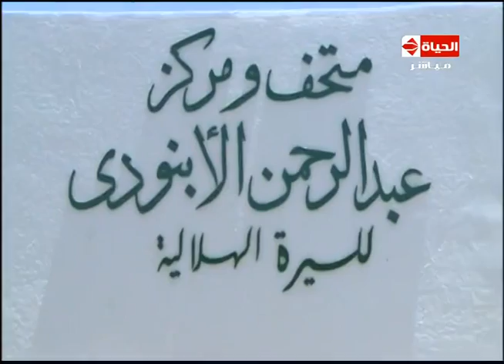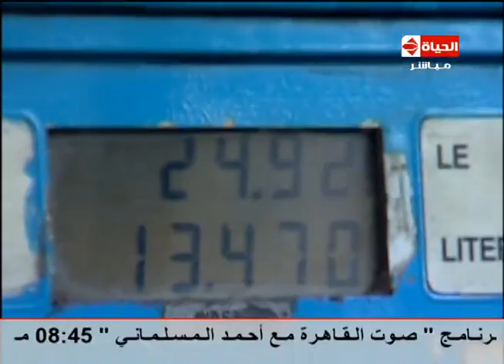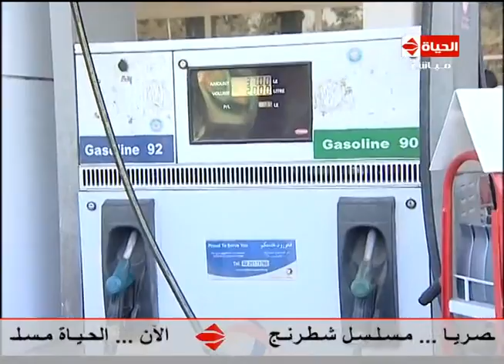برنامج الحياة اليوم - 30-5-2015 - AlHayah AlYoum